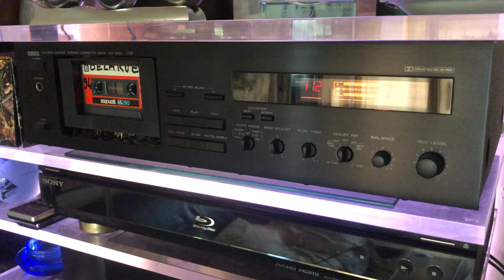Jean Luc Delarue Pierre Lescure 1994 Europe 1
documents radio